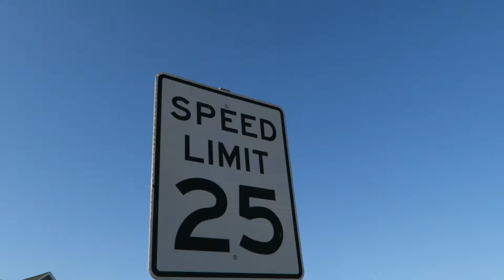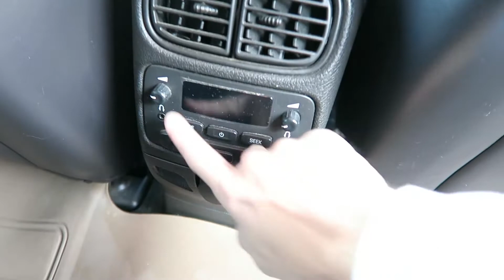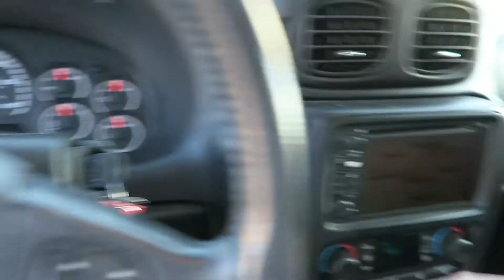Chevrolet Trailblazer SS (Rewind Wednesday)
This is week one of a new series callled rewind Wednesday. Every Wednesday for the next 6 weeks I'll be showing you some of the vehicles that we used to get really excited about. We might see them often but have been forgotten by all of the new vehicles. I really enjoyed going back in time and showing you this awesome Chevrolet Trailblazer SS

I set up this channel as a way to share enthusiasm towards moving forward. I'm here to watch, encourage and motivate anyone who is in the trenches gettin' it done every. single. day. I started daily vlog on youtube on Aug 20th 2018 with only 130 subscribers and haven't looked back since.